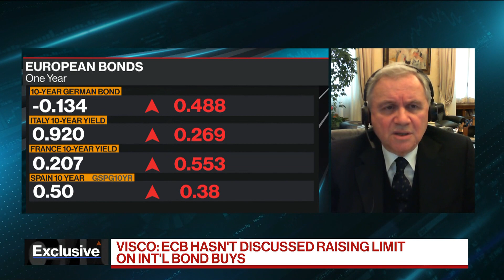ECB's Visco on Inflation, Flexible Policy, Raising Limits